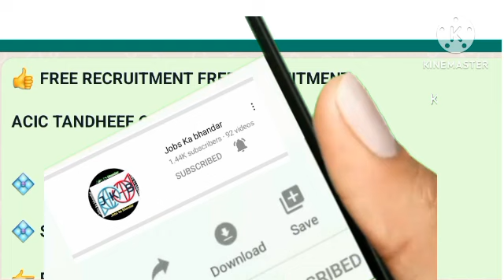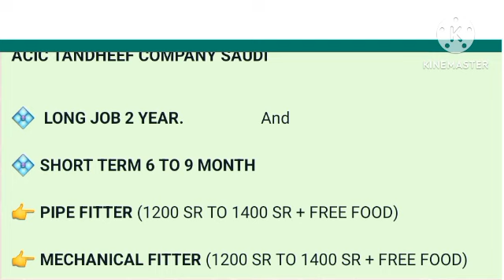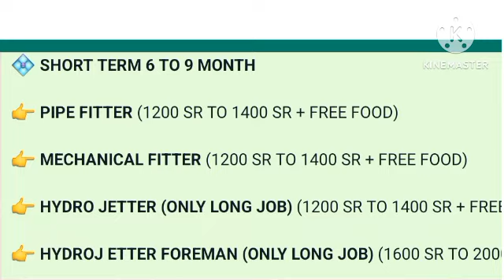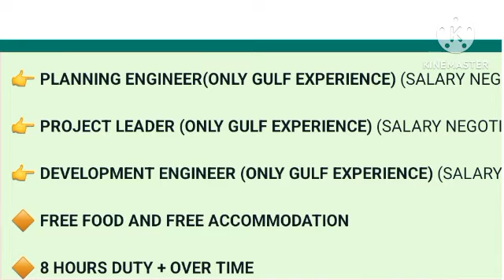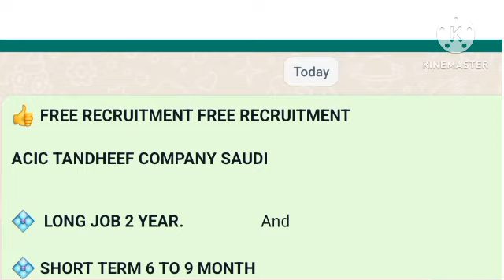Free requirements for Saudi Acic Tandeef company